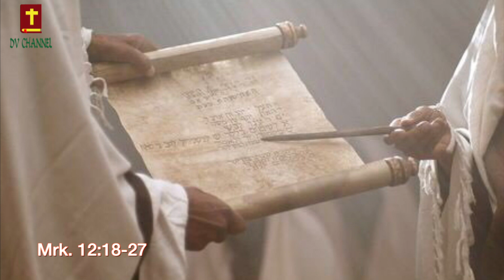Renungan Harian Katolik, Rabu, 2 Juni 2021#DV CHANNEL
DV CHANNEL, Saluran Warta Kabar Sukacita menyajikan renungan harian dan mingguan guna membantu kita untuk memahami, menghayati dan mencintai SABDA ALLAH agar hidup harian kita dijiwai oleh SABDA ALLAH karena SABDA ALLAH adalah Jalan, Kebenaran dan Hidup kita. Tuhan Yesus memberkati kita.🙏